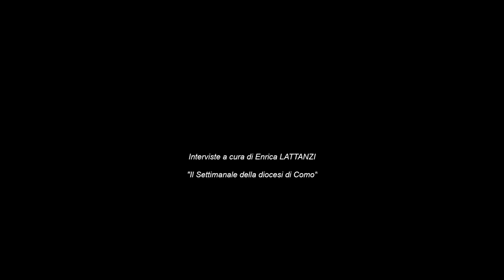Testimoni di cura e misericordia nella Chiesa di Como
La diocesi di Como è ricca di figure di testimoni di misericordia il cui operato si è svolto accanto ai malati: come fratel Giosuè Dei Cas (lebbroso fra i lebbrosi), madre Giovannina Franchi e padre Enrico Rebuschini.